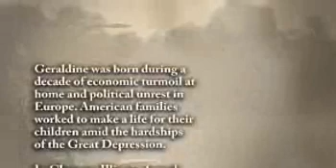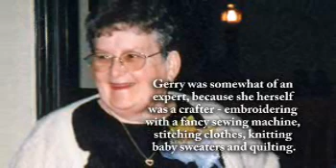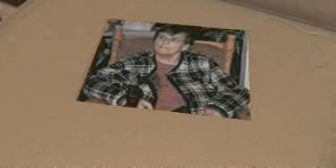Gerry Raifsnider - Life Story Digital Film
Life Story Funeral Homes present the life of Gerry Raifsnider of Scotts, MI. To read the obituary of Gerry Raifsnider, to read the full Life Story, or to leave a memory or comment, please